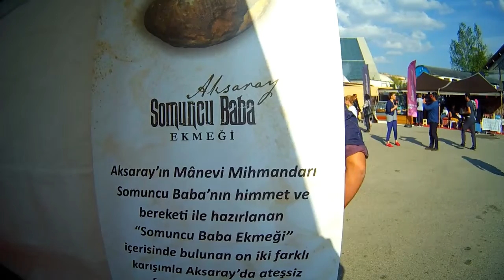Somuncu Baba Uluslararası 2.Ekmek Festivalinde (2018)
Uluslararası 2. Ekmek Festivali Başladı
Uluslararası 2.Ekmek Festivali 2018